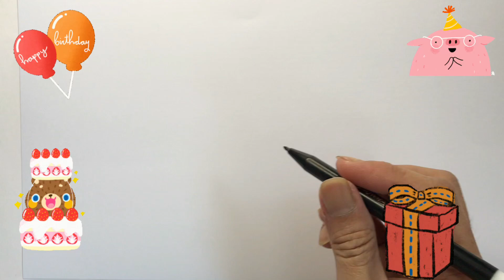How To Draw a Cute Cupcake for Children | Bolalar uchun keks rasm chizish | рисуем кекс для детей